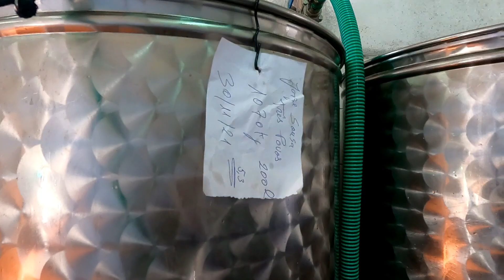#12 Campanha da Azeitona 2021 Décimo Episódio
A apanha da azeitona é uma prática milenar, à qual todos os anos juntamos mais um pouco de trabalho e inovação. Durante séculos sem qualquer alteração na sua prática e tratamento da azeitona para obter o tão desejado azeite, nos tempos recentes tem vindo a sofrer alterações, algumas com bastante significado. A existência de olivais de produção intensiva, a apanha mecanizada foram alterações que tiveram em vista o aumento da produção de azeite, mas por vezes à custa de perda de qualidade.
Para garantir uma boa qualidade de azeite e um conhecimento do estado fitossanitário das azeitonas que usamos na produção do nosso azeite, temos uma pequena exploração familiar, sem qualquer intuito económico, mas que nos garante saber o que estamos a consumir. No entanto também aqui temos nos modernizado, alterando os métodos ancestrais de apanha. Os antigos panos que se colocavam no chão foram substituídos por toldos mais leves e de grande dimensão, o ripar da azeitona com os dedos em cima de uma escada foi substituído per uma vara vibratória, que deita a azeitona ao chão sem precisar de andar a subir escadas. Também a ocupação dos terrenos alterou, dantes por baixo das oliveiras era praticada a agricultura tradicional e elas beneficiavam da rega e estrume colocados nessas culturas. Tinham também de ser altas para não cortar a luz ao que estava semeado por baixo. Actualmente a terra é usada apenas para olival, as oliveiras podem ser mais baixas e largas, aumentando assim a sua produção. A rega e a adubação passaram a ser apenas para o olival.
Os antigos lagares foram fechando quando a consciência ambiental obrigou a que houvesse um tratamento adequado dos resíduos, esse é outro cuidado que temos, levar a nossa azeitona apenas a lagares que se tenha a certeza que o azeite que trazemos é da nossa azeitona e que estejam certificados em qualidade e ambiente.
Ao longo destes vídeos ficou registado a campanha de 2021, foi um excelente ano para azeite onde conseguimos a maior produção de sempre. Actualmente para quem vive nas cidades as coisas aparecem nos supermercados sem a maior parte das pessoas saber o processo de fabrico. Espero que este conjunto de vídeos contribua para se ter consciência do trabalho que é preciso para podermos todos os anos saborear esse tesouro que a natureza nos oferece.